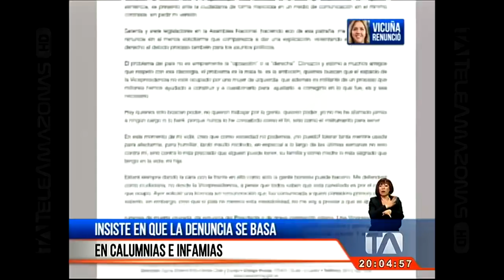Vicuña dice que renunció para evitar inestabilidad en el país - Teleamazonas